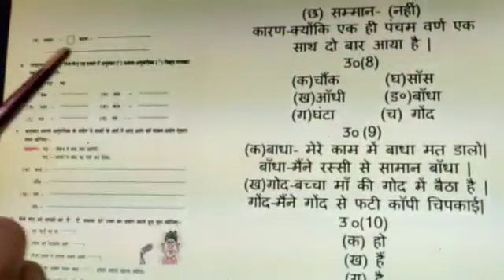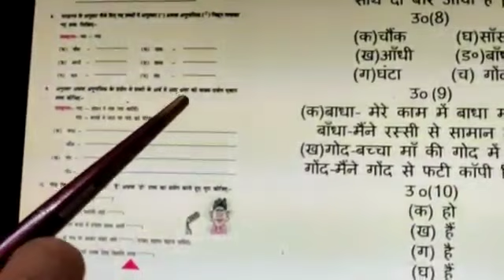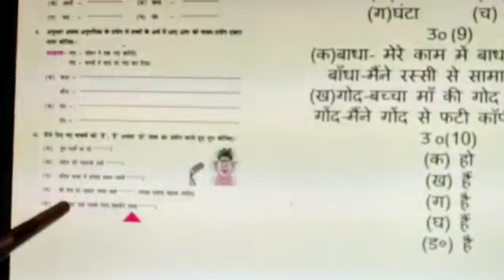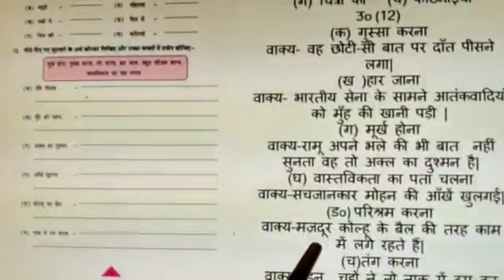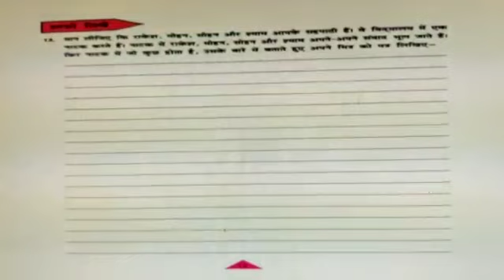Class 7 Hindi Abhyas Sagar L -2 Part 3